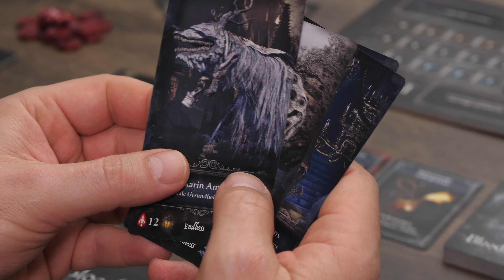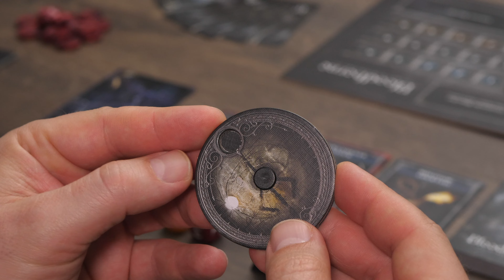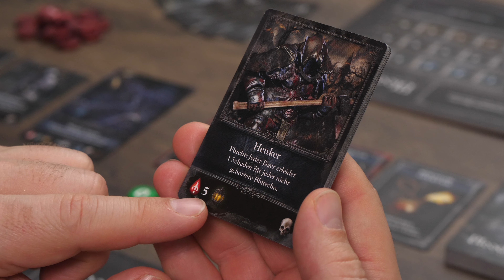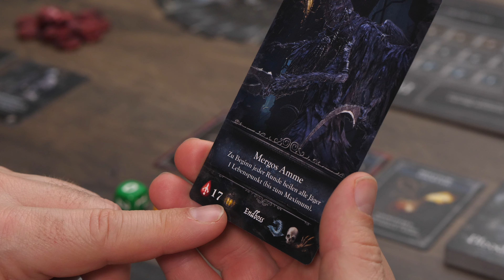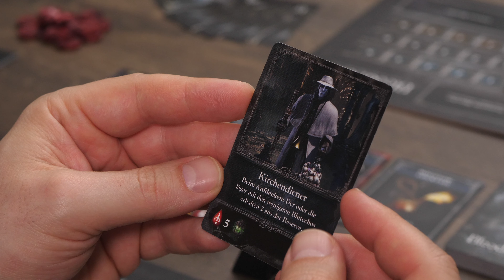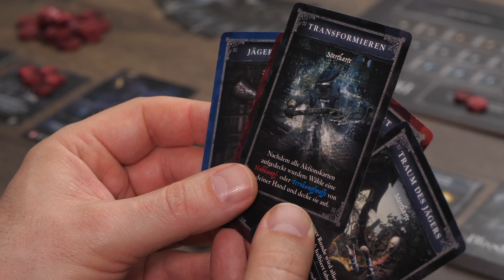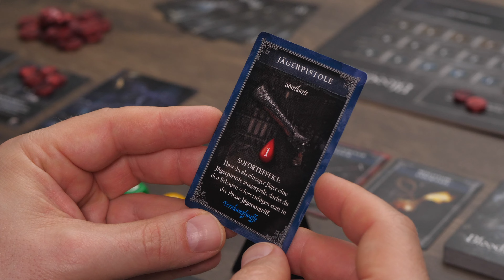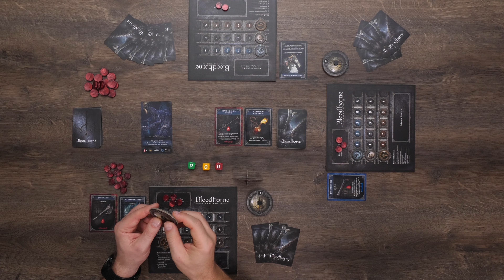BLOODBORNE – DAS KARTENSPIEL – Regelerklärung und Spieletest – MICHAEL WILL SPIELEN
Eine weitere Spielevorstellung und -bewertung von MICHAEL WILL SPIELEN. BLOODBORNE – DAS KARTENSPIEL ist eine spannende Kartenspiel-Umsetzung des PlayStation-Spielehits aus der Feder von Eric M. Lang, das für 3–5 Spieler ab 12 Jahren empfohlen wird. Die Spieldauer wird mit 30–60 Minuten angegeben. Erschienen ist das Spiel bei Cool Mini Or Not.

00:00 Intro
01:41 Regelerklärung
32:30 Fazit